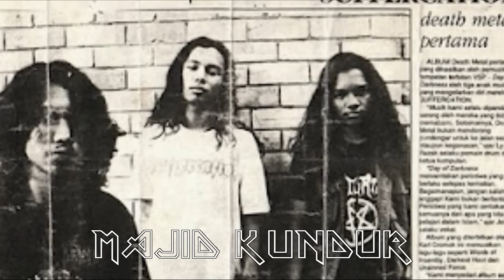Suffercation - Carnage of the Cross [HD]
Malaysian Death Metal band from Kuala Lumpur who have labeled the first 'death metal' band in Malaysia. Group that originated in the late 80's has had 8 albums. And the song is taken from their debut album, Day of Darkness (1992). Video edited by StonedenotS. Thanks for viewing and keep Metalin' \m/